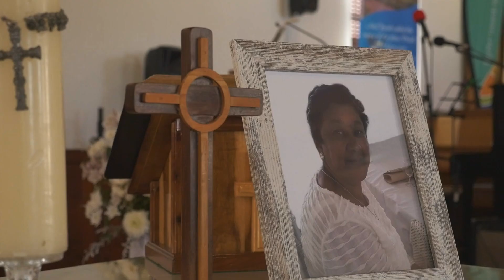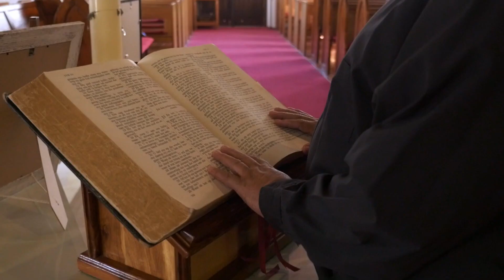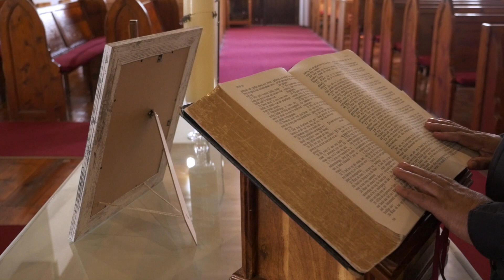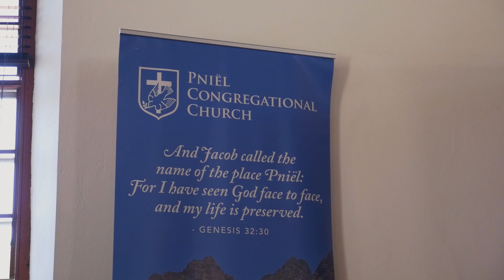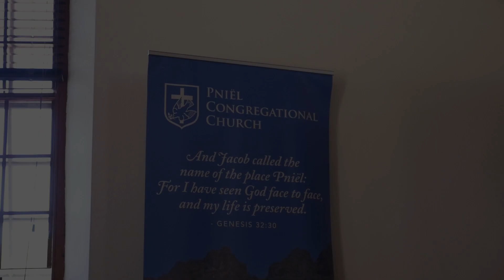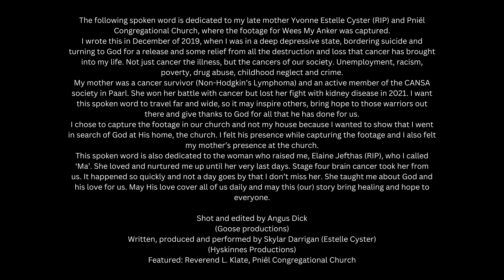Wees My Anker, Pniël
The following spoken word is dedicated to my late mother Yvonne Estelle Cyster (RIP) and Pniël Congregational Church, where the footage for Wees My Anker was captured.

I wrote this in December of 2019, when I was in a deep depressive state, bordering suicide and turning to God for a release and some relief  from all the destruction and loss that cancer has brought into my life. Not just cancer the illness, but the cancers of our society. Unemployment, racism, poverty, drug abuse, childhood neglect and crime.

My mother was a cancer survivor (Non - Hodgkin's Lymphoma) and an active member of the CANSA society in Paarl. She won her battle with cancer but lost her fight with kidney disease in 2021. I want this spoken word to travel far and wide, so it may inspire others, bring hope to those warriors out there and give thanks to God for all that he has done for us.

I chose to capture the footage in our church and not my house because I wanted to show that I went in search of God at His home, the church. I felt his presence while capturing the footage and I also felt my mother’s presence at the church.

This spoken word is also dedicated to the woman who raised me, Elaine Jefthas (RIP), who I called ‘Ma’. She loved and nurtured me up until her very  last days.  Stage four brain cancer took her from us. It happened so quickly and not a day goes by that I don’t miss her. She taught me about God and his love for us. May His love cover all of us daily and may this (our) story bring healing and hope to everyone.

Shot and edited by Angus Dick
( Goose Productions)

Written, produced and performed by Skylar Darrigan( Estelle Cyster )
(Hyskinnes Productions)

Featured: Reverend L. Klate, Pniël Congregational Church